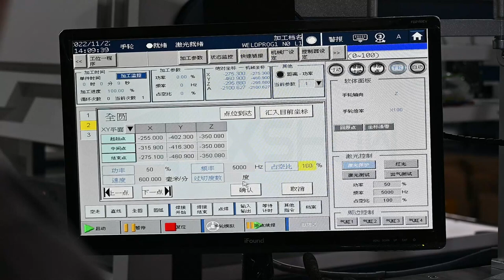Automatyczna spawarka Laserowa Fiber PRAWER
Automatyczna spawarka Laserowa Fiber